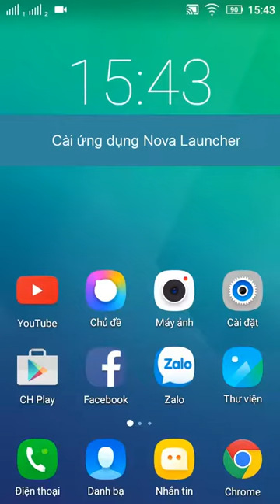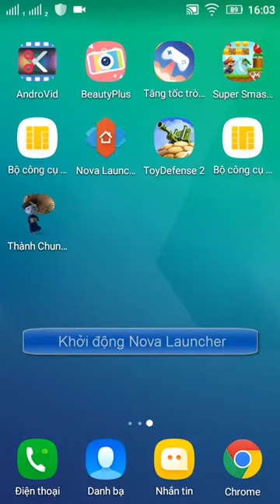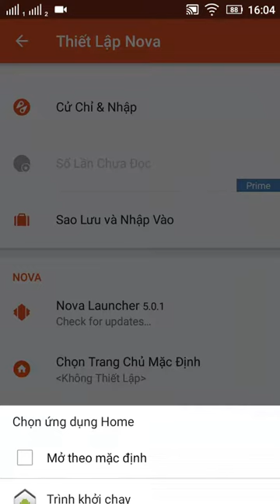Hướng dẫn cài theme Cương Tiểu Ngư cho Android